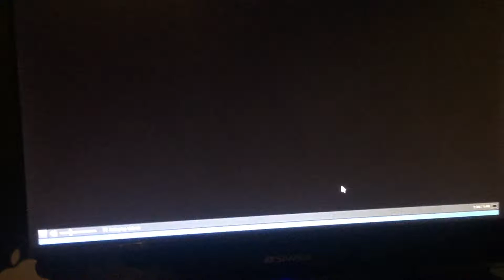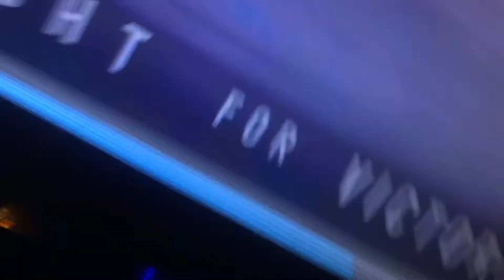Heroes in general not sponsored lol